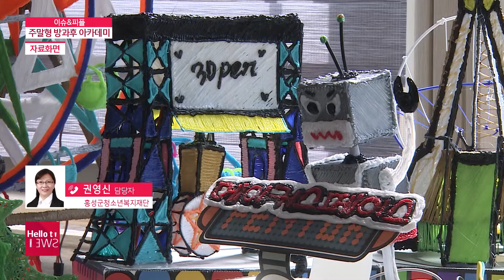[이슈&피플] 홍성군, 청소년 방과후 아카데미 운영